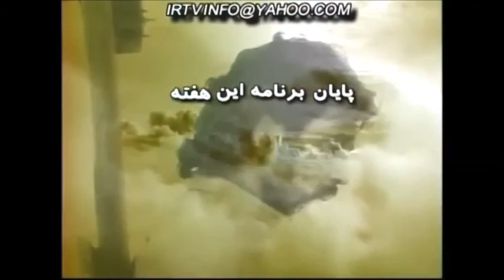مهاجرت-نادر نادرپور-سیمین بهبهانی